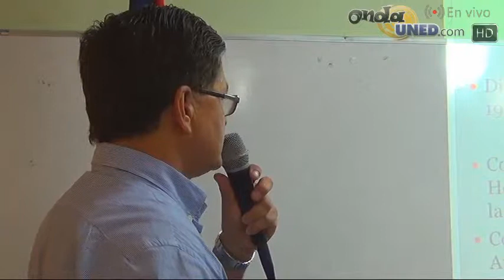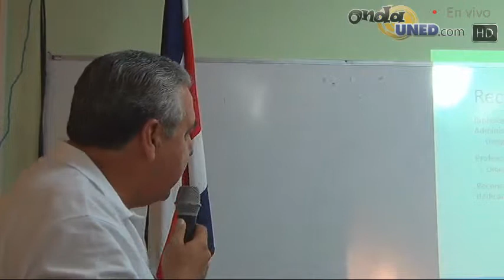VotoUNED Presentación de Candidat@s al Consejo Universitario desde el CEU de San José Parte 1